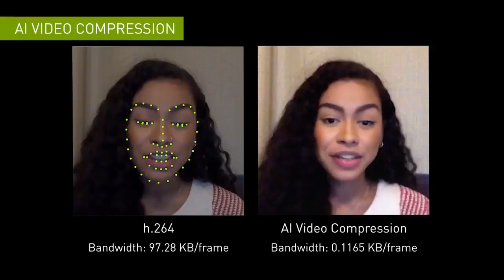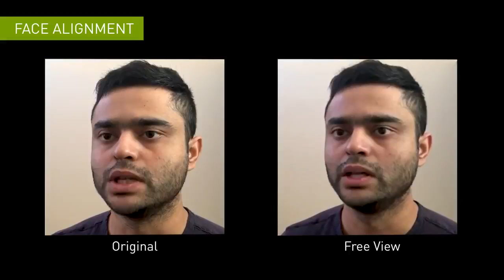New Al-Powered Video Conferencing Platform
An Al breakthrough for personalized, engaging, and productive online meetings

These NVIDIA projects can reduce bandwidth usage while users get improved eye contact, super-resolution, noise removal, virtual backgrounds, closed captioning, and many more interesting features.